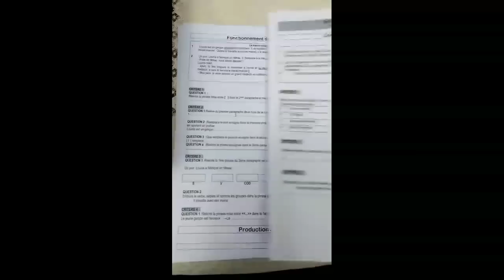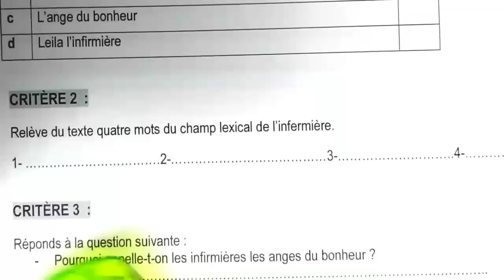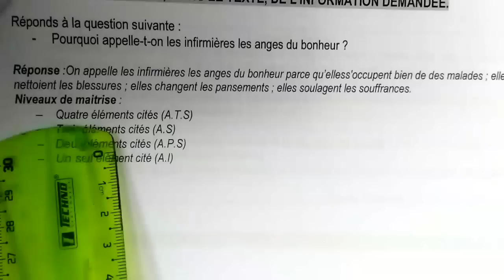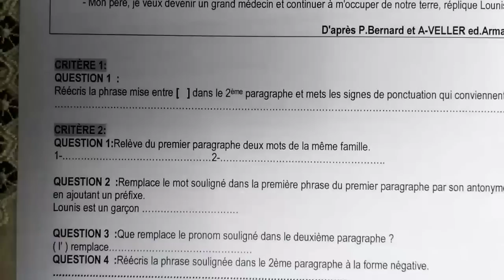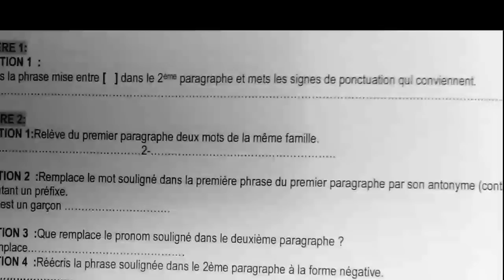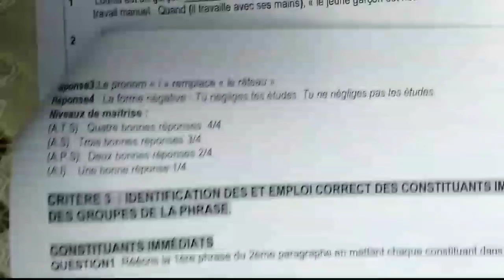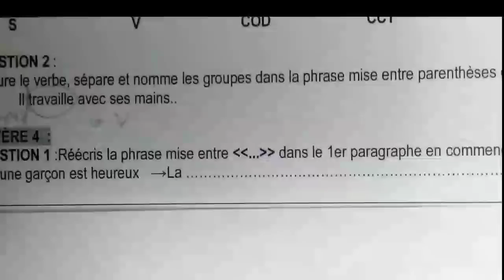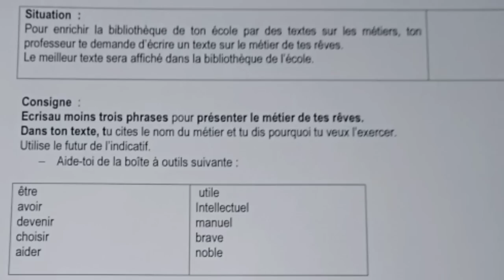نموذج لإختبار تقييم المكتسبات للسنة الخامسة إبتدائي في اللغة الفرنسية(عن المهن) مع رابط التحميل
اللهم صلي وسلم على محمد ❤️ وعلى آله وصحبه أجمعين